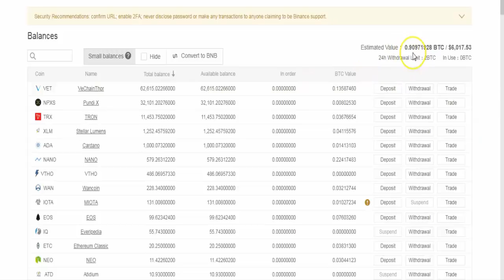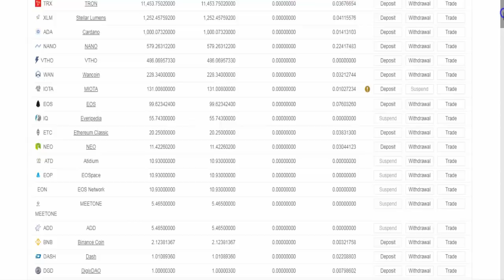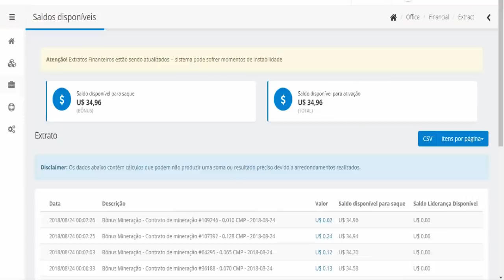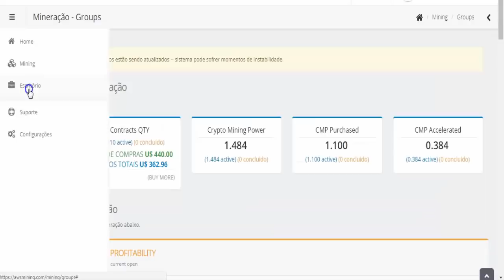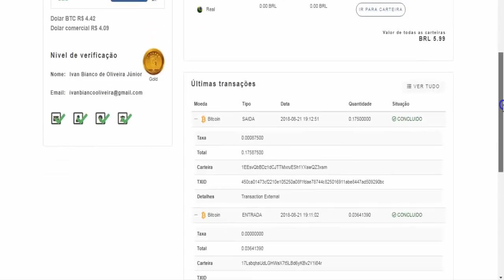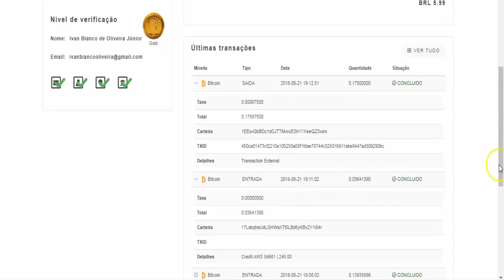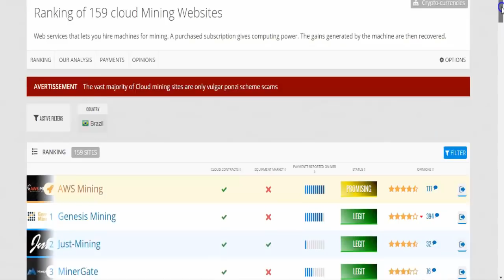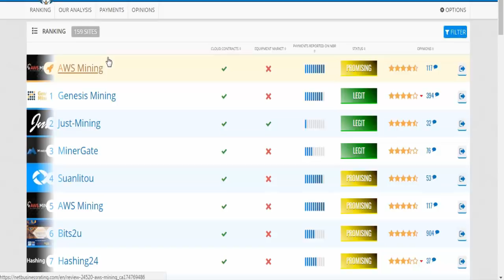Como eu consegui meu primeiro BTC !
Investimento inicial mínimo: R$148,00 (U$40,00)

AWS Mining é uma mineradora Australiana com 2 anos de mercado. Possui 4 fazendas: 2 China, 1 Mongólia e 1 Paraguai.

Como Funciona? A empresa instala as máquinas e vende o poder de mineração para clientes minerarem em nuvem. Você compra poder de mineração (CMP) em valores múltiplos de 40 dólares ($40, $80, $120, $400, $800, $2000, $4000, $6000...).
- Investimento mínimo de 0.1 CMP = 40 dólares

Quanto Rende? A Lucratividade MÉDIA HOJE está em 16%/mês.
- Cada contrato dura até você DOBRAR o valor que investiu, ou seja, o contrato só termina após 100% de lucro.
- Retorno do investimento em aprox. 6 meses; Dobro em 12 meses.

Rendimentos e Comissões são pagos em DÓLAR. Saques são diários.
Toda vez que você acumular U$30,00 já poderá sacar diretamente para sua carteira bitcoin.

*Você pode comprar mais poder de mineração quando quiser, os novos contratos vão continuar minerando junto com os antigos.